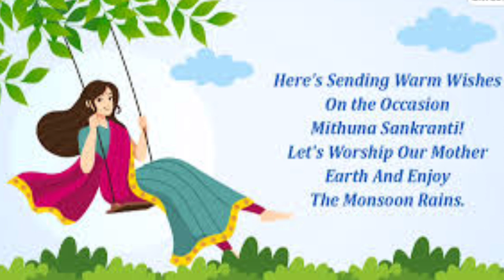Raja sankranti re gharaku anantu ahi gachha ra chera ଟଙ୍କାର ଅଭାବ ହେବ ନାହିଁ